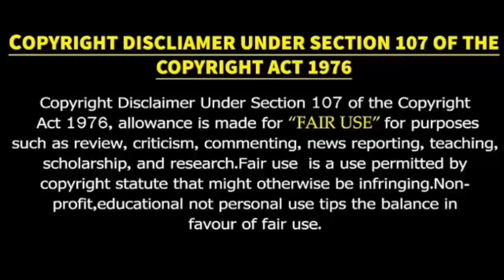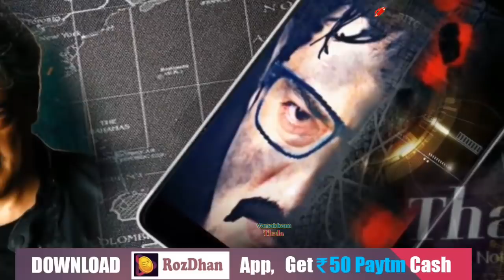தல 59 வில்லன் | அஜித்துக்கு தல 59 படத்தில் இவரா வில்லன் ?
Thala 59 villan Announcement.

Code : 01QVUV